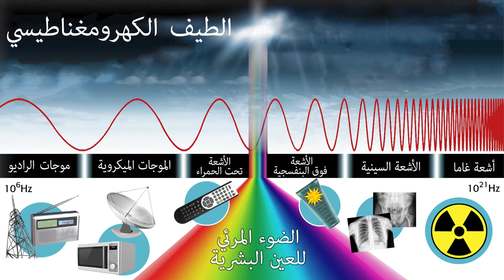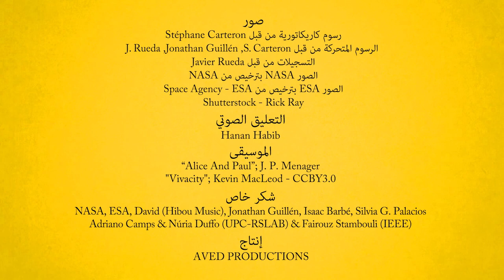video 02 - Remote Sensors (Arabic)